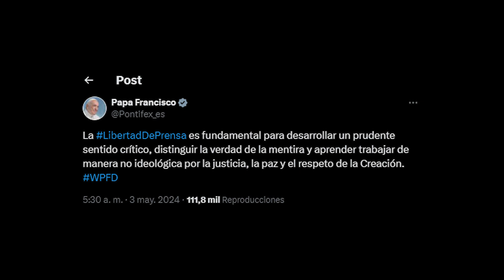3 de mayo día internacional de la Libertad De Prensa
Como cada 3 de mayo, este día se conmemora el Día Mundial de la Libertad de Prensa, que este año está dedicado a la importancia del periodismo y la libertad de expresión en el contexto de la actual crisis medioambiental en todo el mundo.